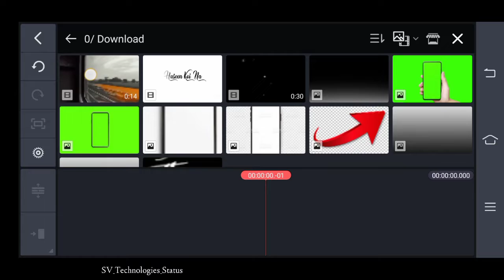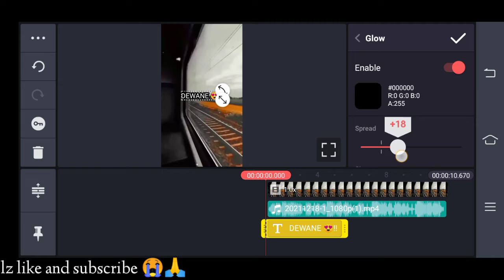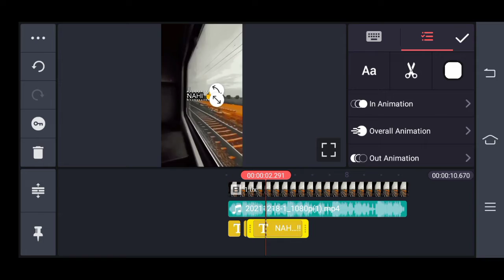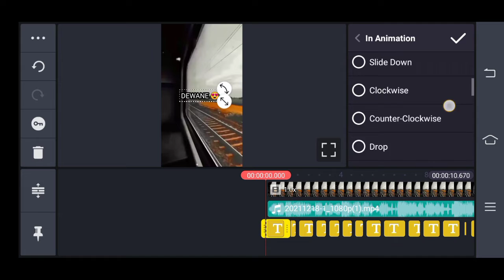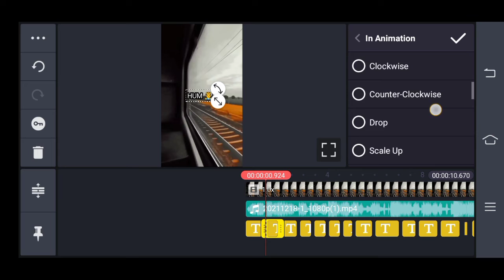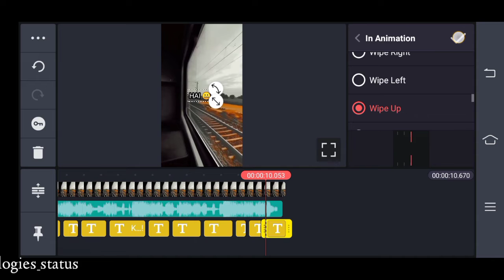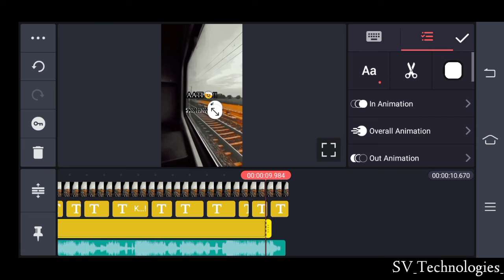😱Kya status bnaya hai/how to make new status//devane hm nahi hote //best whatsapp status kyse banaye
How to make best trending status // awosAm status kyse banaye

hi gys

Links👇👇

Train windows video download krne kr liye
Ye video dekhe👇

I daily uploaded a new whatsapp status video
So subscribes my channel

More. Status. Link. In. Description. 👇

.Disclaim.
copyright Disclamer Under section 107 of copyright Act 1976,allowance is made  'fair use' of purposes such as criticisms, comment ,news reporting, teaching,scholarship and research. fair use is use permitted by copyright statute that might otherwise be infringing. non-profit.educational or personal use tips the Balance in favor of fair  use

.Views.
How to download trending status
how to make whatsapp trending status
how to make best train status
how to make instatgram new trending status
instagram new status kyse banaye
new status kyse banaye
aaj ka status kyse banaye
How to make today status
mast status banaya hai
ye nahi dekha to kya status dekha
yahi to hai status
how to make status
badiya status kyse banaye
badiya insta trending status kyse banaye with kine master

how to make best whatsapp status editing kine master